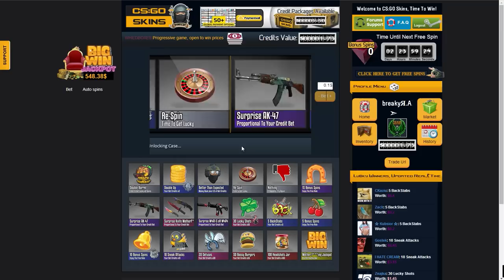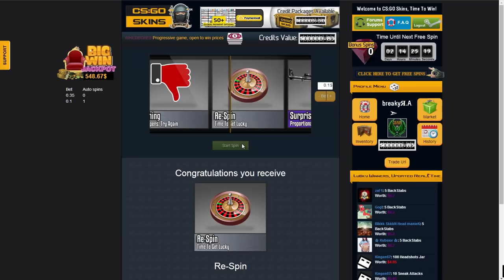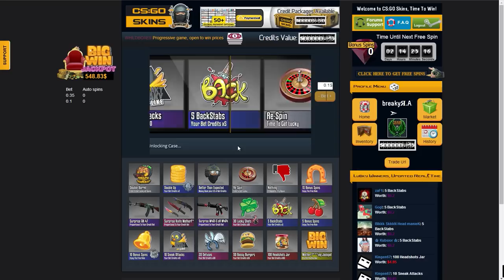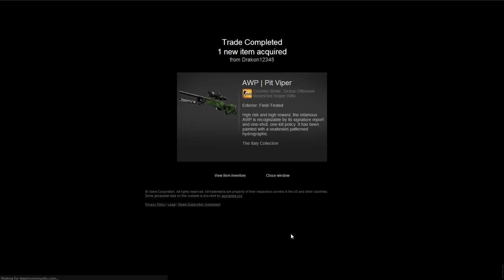CS:GO - csgoskins.net - LEGIT!? - YES!!! (10$ WIN)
So i heard about this site, i thought it was some scamming site, but then i tested it out with my 2ndary account, and it seemed to be ok, legit. so i donated 2$, to test my luck... I won 10$ so it was totally worth it, but i have to say that you get pretty unlucky many times...:) Wanna test it out? Heres my refferal link :